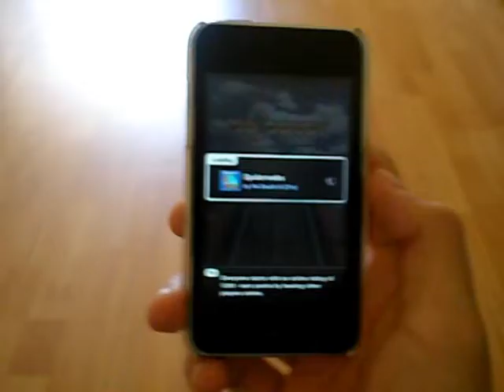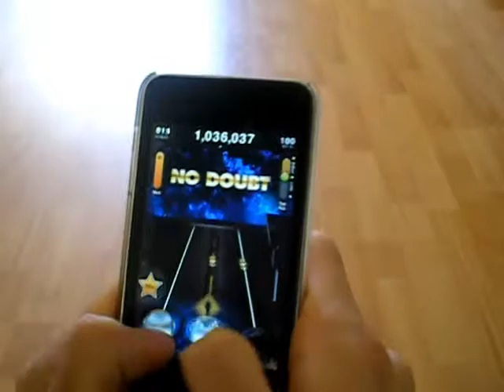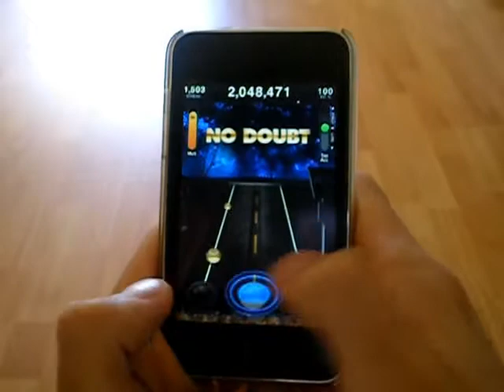Spiderwebs - Tap Tap Revenge 3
As Requested, Spiderwebs by No Doubt.

Paid Track: Yes (No Doubt Mini Album, US $2.99)
Difficulty Level: Extreme
Difficulty: 7.5/10